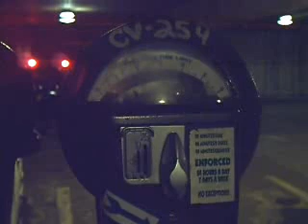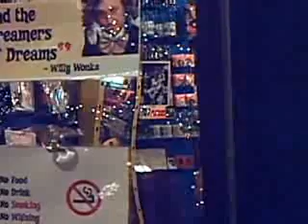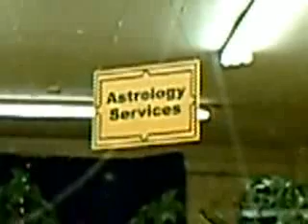Big Fun on a Thursday Night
I go extracondominial, visit local trendy neighborhood of Scarborough